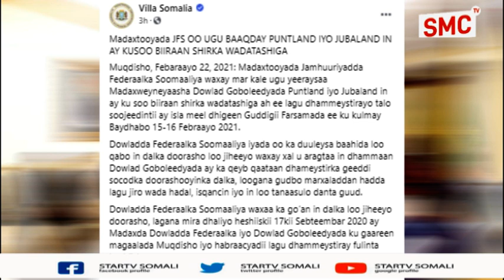Dawlada Soomaliya Ayaa Baaq Cusub U Dirtay Madaxweynayaasha Putland iyo Jubaland.